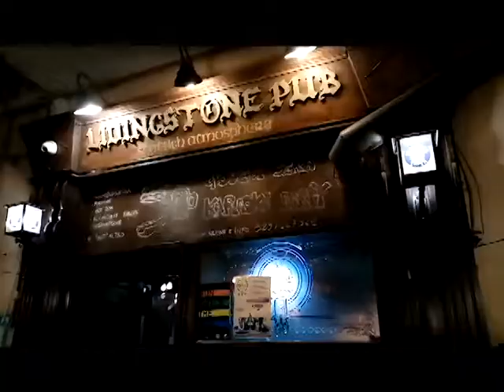New Livingstone Pub - Troia, Italy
Get lost with Lisa at New Livingstone Pub in Troia, Italy!